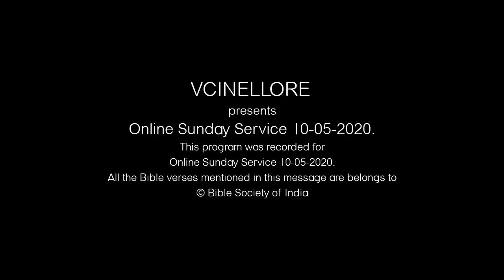VCINELLORE | Pr. A.P. Daniel | 10-05-2020 | Online Sunday - Message | వాక్యం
Welcome to VCINELLORE's Online Sunday Service.
Let us hear word of the Lord Jesus Christ, the King of kings and The Lord of lords.
For prayer support 24x7:- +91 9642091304.

2 Peter 2 పేతురు 2;7,8 (0:42) 7 దుర్మార్గుల కామ వికారయుక్తమైన నడవడిచేత బహు బాధపడిన నీతిమంతుడగు లోతును తప్పించెను.
8 ఆ నీతిమంతుడు వారి మధ్యను కాపురముండి, తాను చూచినవాటినిబట్టియు వినినవాటినిబట్టియు, వారి అక్రమమైన క్రియల విషయములో దినదినము నీతిగల తన మనస్సును నొప్పించుకొనుచు వచ్చెను.

Genesis 19;1 ఆదికాండము (8:10) ఆ సాయంకాలమందు ఆ ఇద్దరు దేవదూతలు సొదొమ చేరునప్పటికి లోతు సొదొమ గవినియొద్ద కూర్చుండియుండెను. లోతు వారిని చూచి వారిని ఎదు ర్కొనుటకు లేచి సాష్టాంగ నమస్కారముచేసి
2 నా ప్రభువులారా, దయచేసి మీ దాసుని యింటికి వచ్చి రాత్రి వెళ్లబుచ్చి కాళ్లు కడుగుకొనుడి, మీరు పెందలకడ లేచి మీ త్రోవను వెళ్ళవచ్చుననెను.

Genesis 19:4 ఆదికాండము (10:32) 4 వారు పండుకొనక ముందు ఆ పట్టణస్థులు, అనగా సొదొమ మనుష్యులు, బాలురును వృద్ధులును ప్రజలందరును నలుదిక్కులనుండి కూడివచ్చి ఆ యిల్లు చుట్టవేసి
5 లోతును పిలిచిఈ రాత్రి నీ యొద్దకు వచ్చిన మనుష్యులు ఎక్కడ ? మేము వారిని కూడునట్లు మా యొద్దకు వారిని వెలుపలికి తీసికొని రమ్మని అతనితో చెప్పగా
6 లోతు వెలుపల ద్వారము నొద్దనున్న వారి దగ్గరకు వెళ్లి తన వెనుక తలుపువేసి
7 అన్నలారా, ఇంత పాతకము కట్టుకొనకుడి;
8 ఇదిగో పురుషుని కూడని యిద్దరు కుమార్తెలు నాకున్నారు. సెల వైతే వారిని మీ యొద్దకు వెలుపలికి తీసికొని వచ్చెదను, వారిని మీ మనస్సు వచ్చినట్లు చేయుడి.

2 Peter 2:8 2పేతురు (13:10) ఆ నీతిమంతుడు వారి మధ్యను కాపురముండి, తాను చూచినవాటిని బట్టియు వినినవాటిని బట్టియు, వారి అక్రమమైన క్రియల విషయములో దినదినము నీతిగల తన మనస్సును నొప్పించుకొనుచు వచ్చెను.

Genesis 19:1 ఆదికాండము (14:37) ఆ సాయంకాలమందు ఆ ఇద్దరు దేవదూతలు సొదొమ చేరునప్పటికి లోతు సొదొమ గవినియొద్ద కూర్చుండియుండెను. లోతు వారిని చూచి వారిని ఎదు ర్కొనుటకు లేచి సాష్టాంగ నమస్కారముచేసి

Acts 2;40 అపొ (19:12) ఇంకను అనేక విధములైన మాటలతో సాక్ష్యమిచ్చి మీరు మూర్ఖులగు ఈ తరము వారికి వేరై రక్షణ పొందుడని వారిని హెచ్చరించెను.

1 Cor 15;33 1 కొరి (23:17) మోసపోకుడి. దుష్టసాంగత్యము మంచి నడవడిని చెరుపును.

Revelation 9;4,5 ప్రకటన (27:41) 4 మరియు నొసళ్లయందు దేవుని ముద్రలేని మనుష్యులకే తప్ప భూమిపైనున్న గడ్డికైనను ఏ మొక్కలకైనను మరి ఏ వృక్షమునకైనను హాని కలుగజేయకూడదని వాటికి ఆజ్ఞ ఇయ్యబడెను.
5 మరియు వారిని చంపుటకు అధికారము ఇయ్యబడలేదు గాని అయిదు నెలలవరకు బాధించుటకు వాటికి అధికారము ఇయ్యబడెను. వాటివలవ కలుగు బాధ, తేలు మనుష్యుని కుట్టినప్పుడుండు బాధవలె ఉండును.

Romans 8;26 రోమా (32:43 ) అటువలె ఆత్మయు మన బలహీనతను చూచి సహాయము చేయుచున్నాడు. ఏలయనగా మనము యుక్తముగా ఏలాగు ప్రార్థన చేయవలెనో మనకు తెలియదు గాని, ఉచ్చరింప శక్యముకాని మూలుగులతో ఆ ఆత్మ తానే మన పక్షముగా విజ్ఞాపన చేయుచున్నాడు.

Romans 8;34 రోమా (33:13) శిక్ష విధించువాడెవడు? చనిపోయిన క్రీస్తుయేసే; అంతే కాదు, మృతులలోనుండి లేచినవాడును దేవుని కుడి పార్శ్వమున ఉన్నవాడును మనకొరకు విజ్ఞాపనము కూడ చేయువాడును ఆయనే.

Ezekiel 9;4,5 యహెజ్కేలు (35:55) 4 యెహోవాయెరూషలేమను ఆ పట్టణములో ప్రవేశించి చుట్టు  తిరిగి, దానిలో జరిగిన హేయకృత్యములనుగూర్చి మూల్గు లిడుచు ప్రలాపించుచున్నవారి లలాటముల గురుతు వేయుమని వారి కాజ్ఞాపించి

Proverbs 17;8 సామెతలు (37:51) భక్తిహీనులు అర్పించు బలులు యెహోవాకు హేయ  ములు యథార్థవంతుల ప్రార్థన ఆయనకు ఆనందకరము.

Genesis 19;17 ఆదికాండము (38:50) ఆ దూతలు వారిని వెలు పలికి తీసికొని వచ్చిన తరువాత ఆయననీ ప్రాణమును దక్కించుకొనునట్లు పారిపొమ్ము, నీ వెనుక చూడకుము, ఈ మైదానములో ఎక్కడను నిలువక నీవు నశించి పోకుండ ఆ పర్వతమునకు పారిపొమ్మని చెప్పగా

Psalms 125;1,2 కీర్తనలు (43:47) 1 యెహోవాయందు నమి్మక యుంచువారు కదలక నిత్యము నిలుచు సీయోను కొండవలెనుందురు.
2 యెరూషలేముచుట్టు పర్వతములున్నట్లు యెహోవా ఇది మొదలుకొని నిత్యము తన ప్రజల చుట్టు ఉండును.

Proverbs 17;8 సామెతలు (44:34) భక్తిహీనులు అర్పించు బలులు యెహోవాకు హేయ  ములు యథార్థవంతుల ప్రార్థన ఆయనకు ఆనందకరము.

Heb 12;12 హెబ్రీ (46:22) కాబట్టి వడలిన చేతులను సడలిన మోకాళ్లను బలపరచుడి.

Prayer (49:08 ) ప్రార్థన